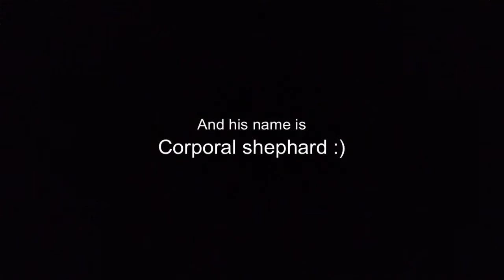For corporal shepherd.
Hope u like and sub this video.